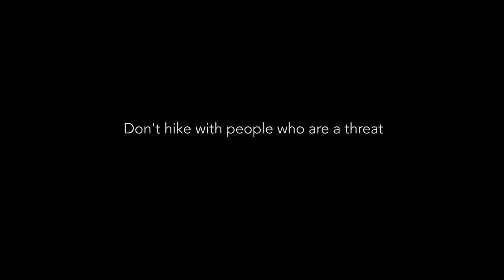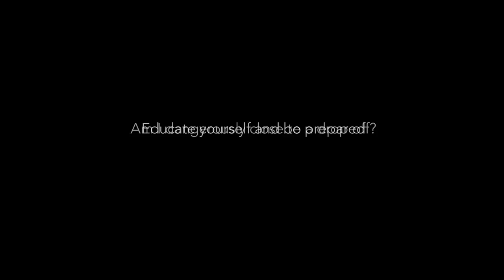Killer Cliffs & Serial Killers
There are cliffs that are serial killers and serial killers that use cliffs. Killer Cliffs is part of the ongoing series on Rat and Cat: Odd Things That Kill People In the Wild and How to Avoid Them.

Odd Things that Kill People In the Wild and How to Avoid Them: